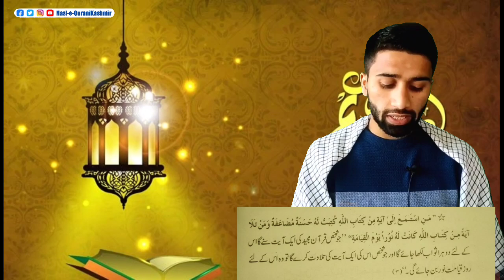Heart Touching Quran Recitation 😍😱Ustad Hamid Shakir Najad & Hameed Shakir Najad | Two Brothers ❤️🥰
🔸 Copyright🔸
All Rights of the Audio and video production it's reserved DARULQURAN SAQALAIN KASHMIR (channel) hence it is not permissible too copying,Re_recording or broadcasting without our permission. However, you may share this production in our platform of social media platform...! Heart Touching Quran Recitation 😍😱Ustad Hamid Shakir Najad & Hameed Shakir Najad  | Two Brothers ❤️🥰

In all my videos, we don't use music of any other creator  . We also don't use any beatboxing and only rely on using vocal Nasheed's after permission from the Nasheed Artists, & if we use music that's our own . (Those who we know they don't use music )

Note :-
All Rights of the Audio & video production is Reserved for Nasl-e-Hussainikashmir , Hence it's not permissible to copying , Re_Recording or Broadcasting without our permission, However you may share our videos, in social media palate form.